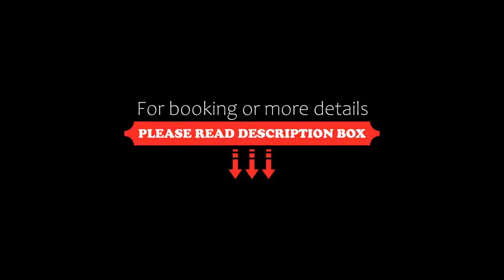Travancore Court, Cochin, India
About Property:
You're eligible for a Genius discount at Travancore Court! To save at this property, all you have to do is sign in.
Travancore Court is located in the heart of Cochin, just 5 minutes’ drive from the Ernakulam Junction Railway Station. It features a rooftop pool, spa, dining options, and free Wi-Fi in rooms.
Featuring large windows and wooden furnishings, the air-conditioned rooms come with cable TV and a minibar. Each room has an en suite with toiletries and shower ...
Property Type: Hotel
Address: 39/2425B,WARRIAM ROAD,KOCHI MAHATMA GANDHI ROAD, Ernakulam, 682016 Cochin, India
Searching For
1. Travancore Court - Cochin - India
2. Travancore Court - Cochin - India Address
3. Travancore Court - Cochin - India Rooms
4. Travancore Court - Cochin - India Amenities
5. Travancore Court - Cochin - India Offers and Deals
Audio Credit:
Track Title: Subway Dreams
Artist: Dan Henig